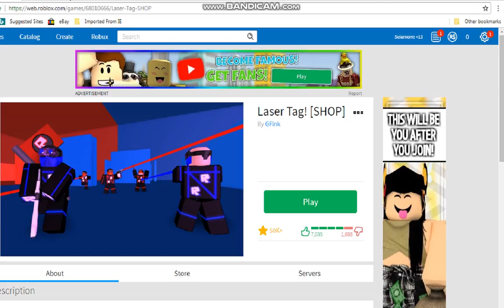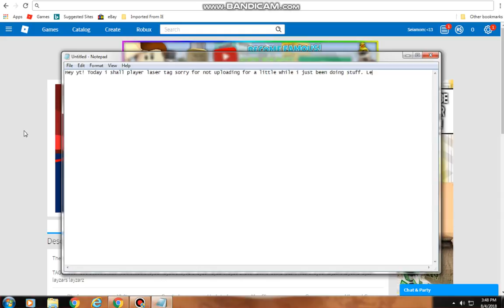Laser tag (ROBLOX)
Pew pew lol.